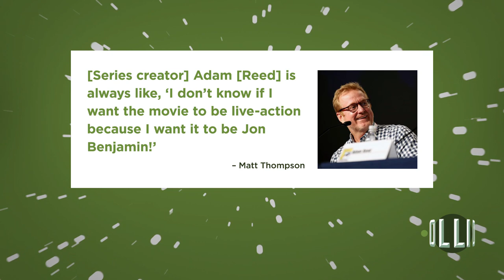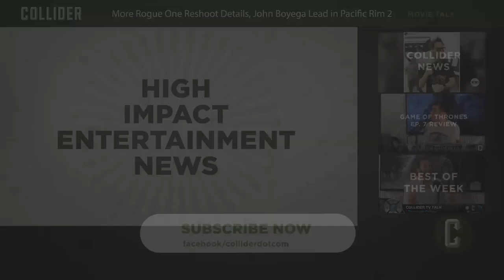'Archer' Producers Want Jon Hamm for Live-Action Movie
Ashley Mova with Collider News breaks down the news of a possible 'Archer' live-action movie coming to theatres with producers wanting Jon Hamm as Archer!